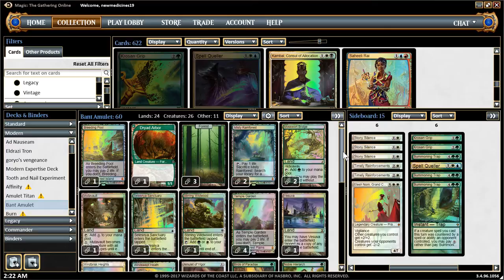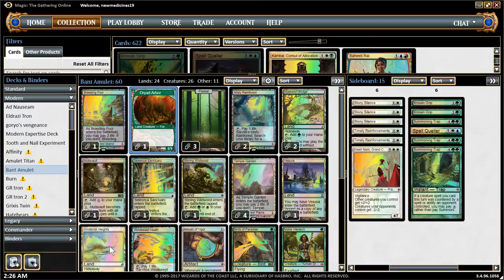Modern Bant Amulet Deck Tech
Hello Magic the Gathering Community!!! I got the list from John Klauk's 4th finish on the recent 2017 TCG State MS tournament and was also highlighted by our awesome SaffronOlive from Mtggoldfish. And I wanted to change some stuff a bit focusing on the actual combo itself so here is my little tweaked version. :)